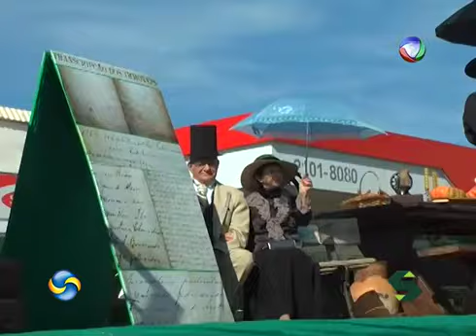Sucesso no Campo 2014 Momento Gaúcho